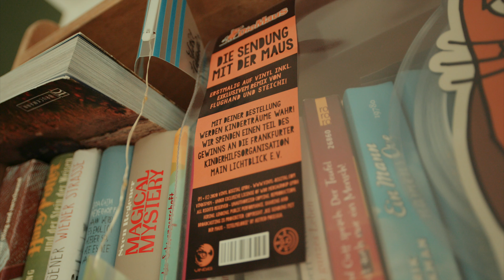Flughand ft. Steichi - Mausbeat